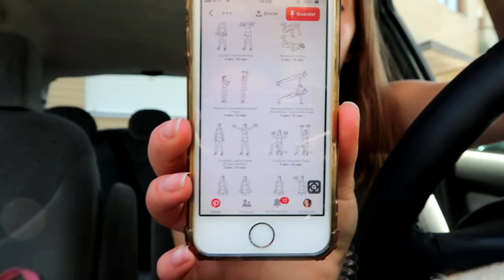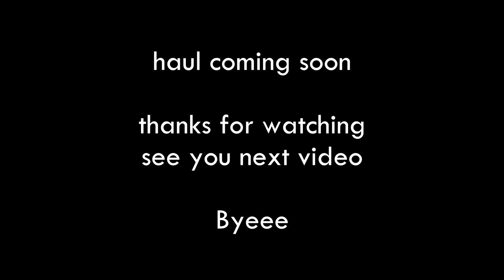River Beach + GRWM and all kinds of daily stuff | VLOG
Once again here's a random vlog for yall!
I went to the river beach, uni, work, gym and more.

Love, Rafaela